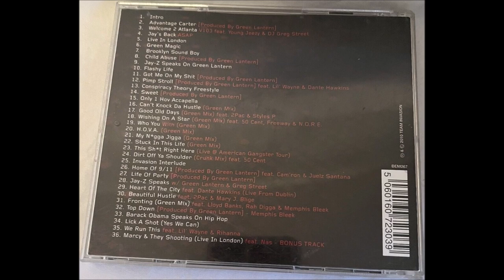22. Jay-Z - Stuck In This Life (Green Mix)